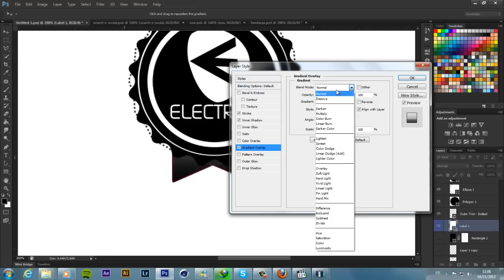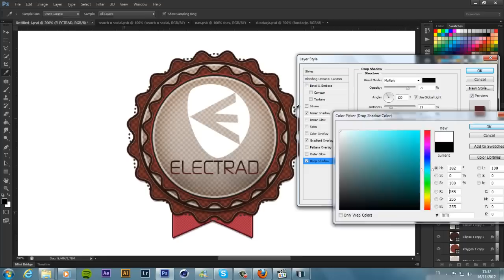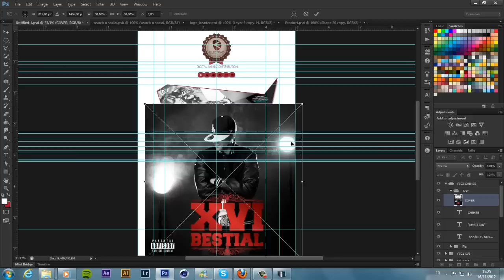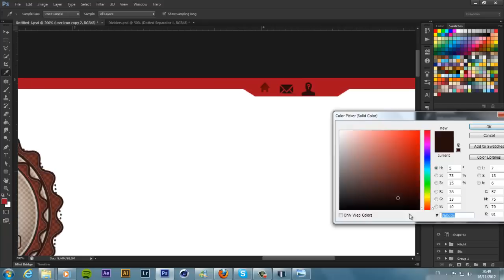SPEED ART #14 WEBSITE DESIGN-ELECTRAD (IDEA)-BY- H2SSPROD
© H2SSPROD 2012

"THAT WAS ONLY AN IDEA.
THE OFFICIAL WILL BE DIFRENT"

◆ Programs :Adobe Photoshop CS6

© H2SSPROD 2012